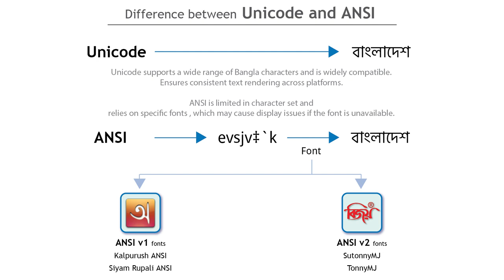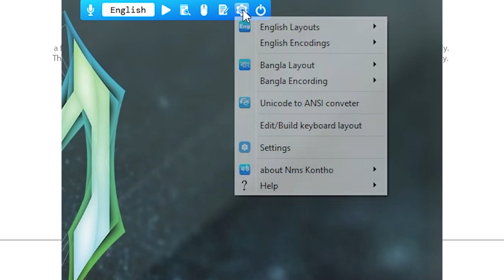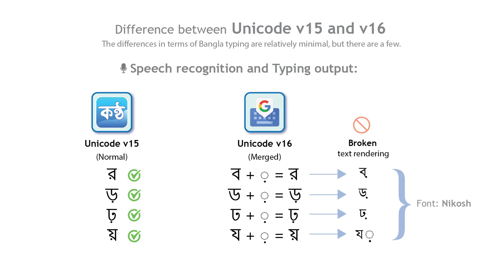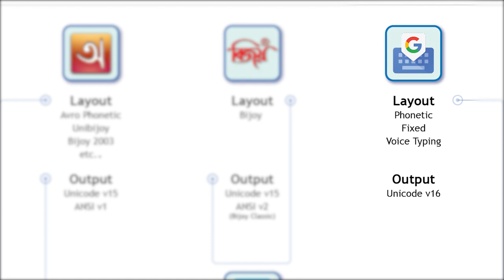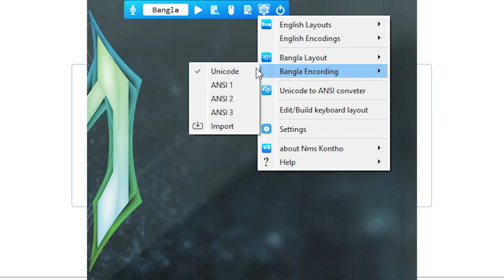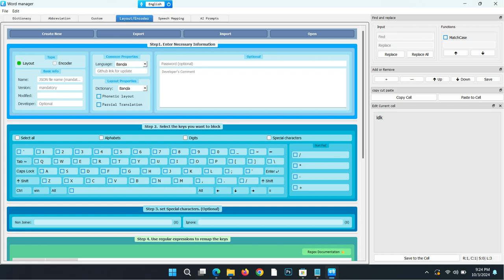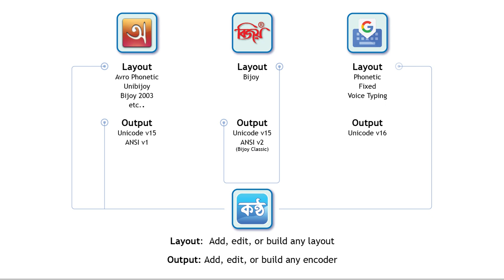Unicode || ANSI 1 || ANSI 2 পার্থক্য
Difference between Unicode v15, Unicode v16, ANSI v1 and ANSI v2

Title: Vibin’ by Purrple Cat